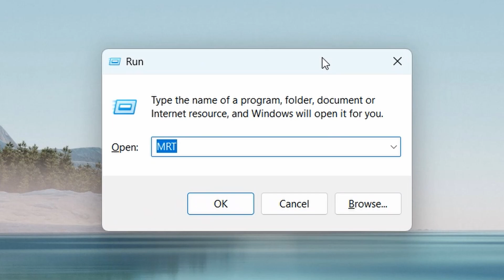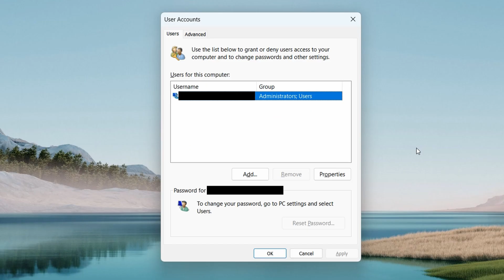How to Know if your PC is Hacked in 1 min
Welcome to : How to Know if your PC is Hacked in 1 min.

I hope you enjoyed this video about some methods to know either your PC is really hacked or not, and it will take you only a few minutes, so go check them out

and also all the information are from trusted sources, so
1.relax
2.sit back
3.and enjoy